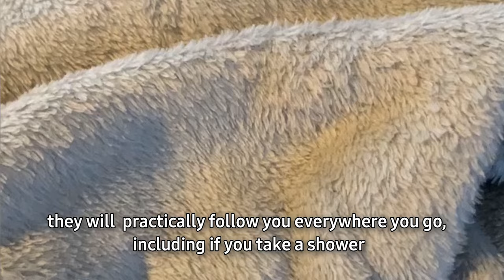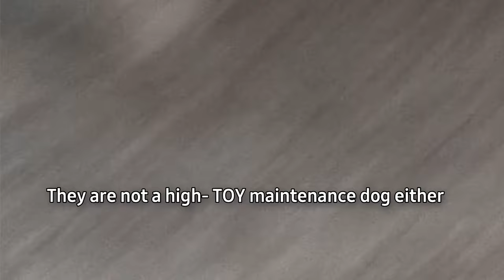What Are The Advantages Of Owning A French Bulldog?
** ALL VIDEOS AND/OR IMAGES USED DOES NOT REQUIRED ATTRIBUTION.

 ▶️ For sound:  CCA

👉 One of your TikTok videos would be perfect for one of our YouTube collection channels. Simply include the trappylovinfrenchie trappygrama hashtag in your next TikTok video.👈

👉 INCLUDE YOUR TIKTOK IN THE COMMENTS BELOW FOR A CHANCE TO BE FEATURED IN OUR NEXT VIDEO.👈

I CLAIM OWNERSHIP OVER THESE VIDEOS. *The TikTok username of any of the creators included in the video can be found at the top left or bottom right corner of the Tik Tok in the video** Please Contact Us For Any Copyright/Credit Issues.